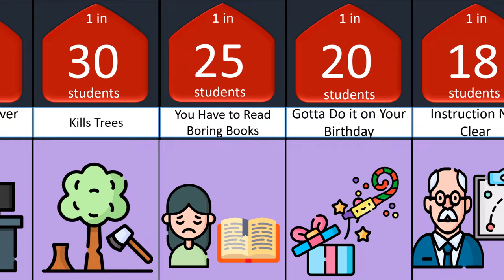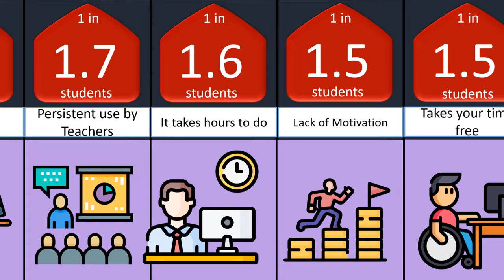Probability comparison Why students hate homework